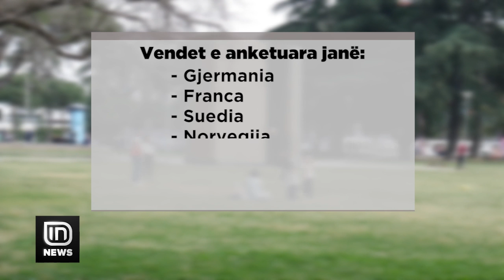Anketimi: Shqipëria, në BE? 44% e vendeve anëtare s'duan të hapen negociatat | IN TV Albania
Disa nga liderët e vendeve të BE-së kanë dalë hapur kundër Shqipërisë në Bashkimin Europian. Po kaq të padëshiruar jemi edhe nga qytetarët e disa vendeve, sa 44% e tyre nuk duan që të jemi pjesë e familjes euroantlantike. Një anketim i kompanisë me qendër në Britani "Yougov" ka intervistuar banorët e 7 shteteve, ku më më pak dashamirës janë francezët dhe gjermanët.